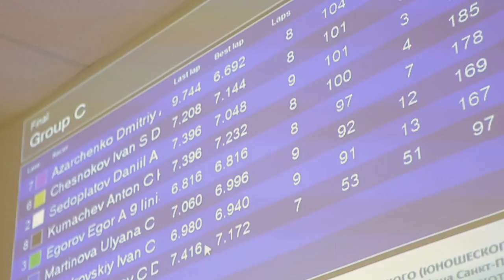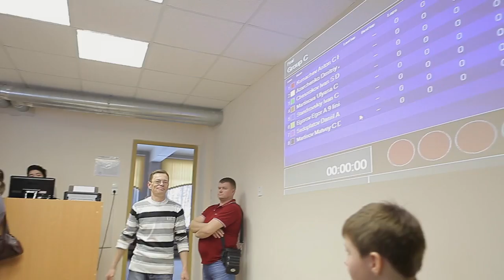SRC клуб 'Старт'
Трассовый автомоделизм